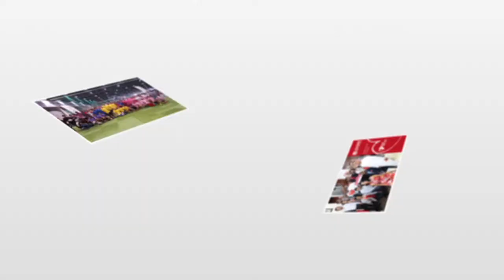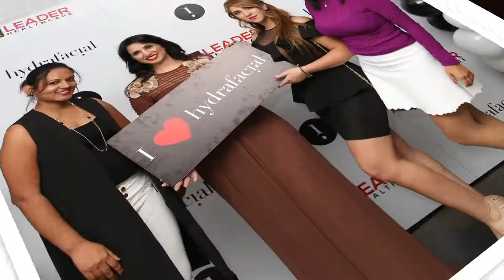Leader Healthcare - LOOKING BACK 2017